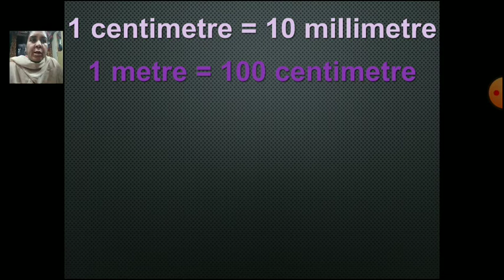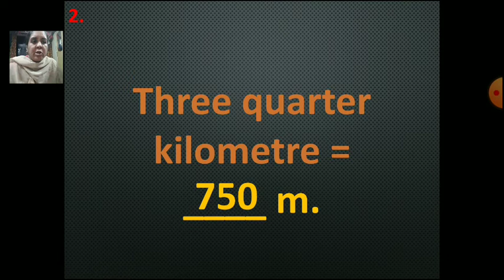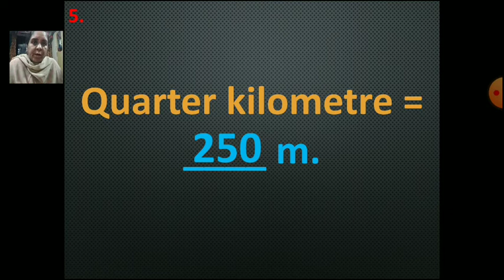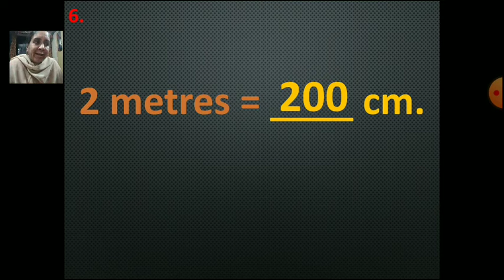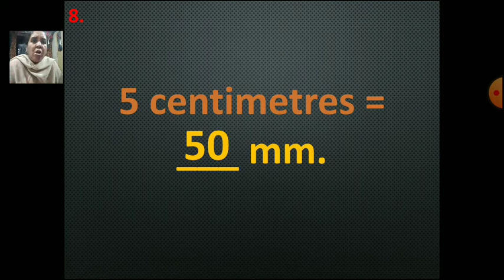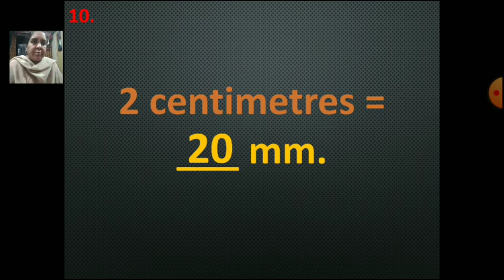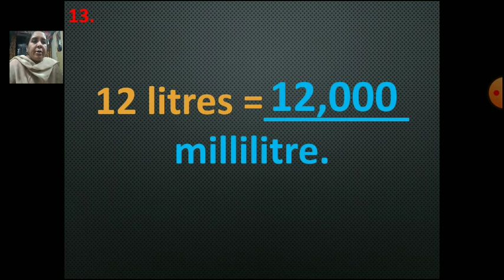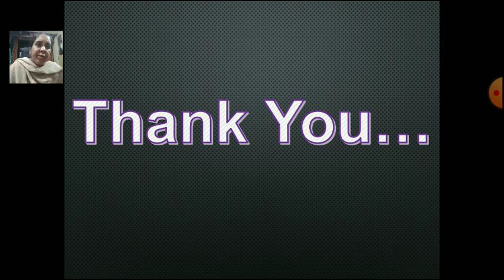Class_4_Maths_Chapter_11_3_December_2020